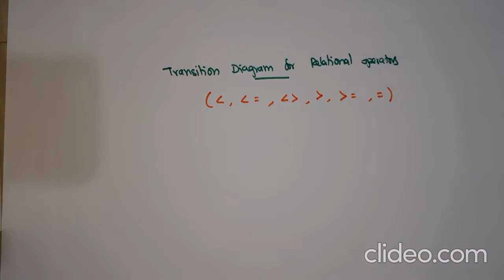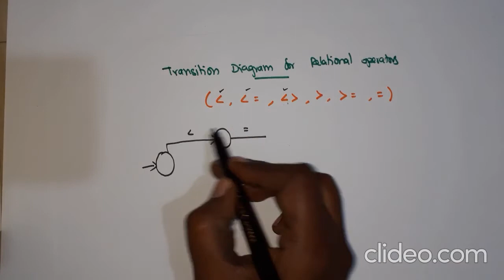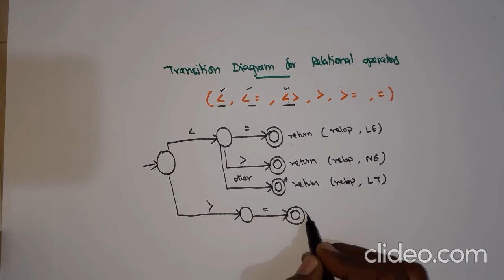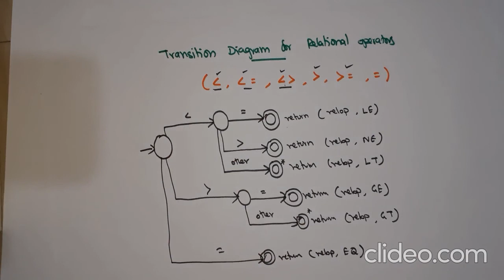Transition Diagram for Relational operator in Tamil